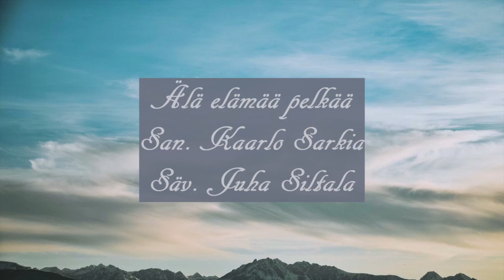Älä elämää pelkää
Sävellys (composition): Juha Siltala

Runo (poem): Kaarlo Sarkia

Sovitus (arrangement): Niko Tompuri

Picture and design: Canva